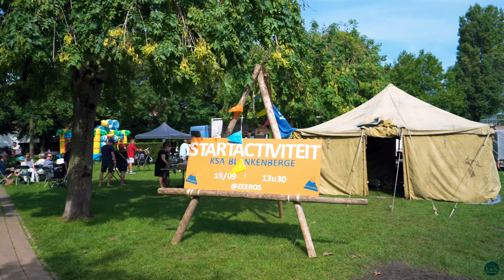Uitkerke kermis 2023